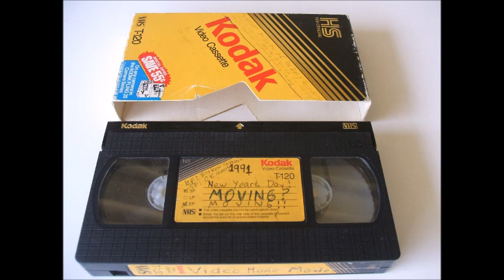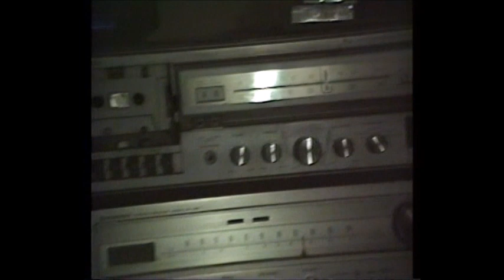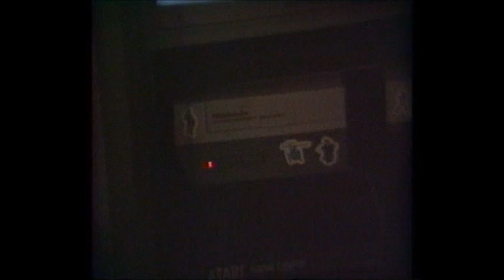January 1991! blogging about the Genesis and Nintendo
Be on a look out for my LIVE blog tomorrow on my BIRTHDAY!
So Jose was predicting what the biggest hit consoles are and talking to us in 2019! LOL